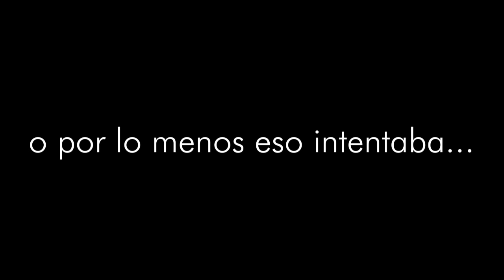LA BEBESITA BEBELIN pero la letra no se entiende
una IA intentó hacer su propia version de la bebecita bebelin y los resultados son algo raros...

El arte de mi canal es hecho por @Ladynikirah , siganla en instagram!
2020 Remixes by musicos cinicos - k0i (koi)